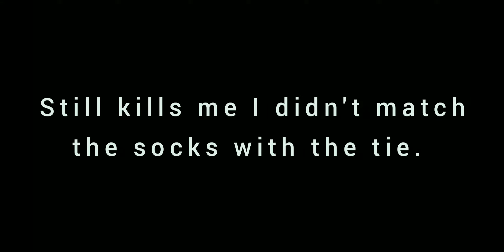Groomsmen video bloopers